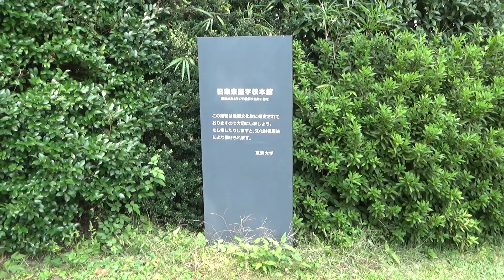【小石川植物園の散策】日本庭園の風景（2020.10.21）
小石川植物園を散策しました。
日本庭園の風景を撮影しました。
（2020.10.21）